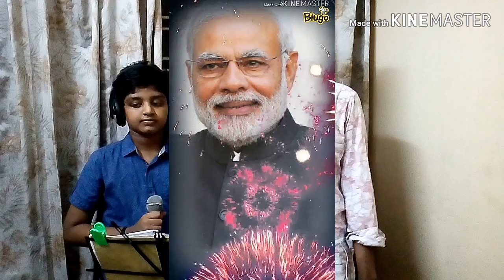FOR THE PRIME MINISTER OF INDIA👍....(SEE DESCRIPTION 👇👇👇) (USE HEADPHONES)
ഞങ്ങൾ അഭിജിത്തും അനുജിത്തും , +2- വിലും 6-ലും പഠിക്കുന്ന വിദ്യാർത്ഥികളാണ് . പിയാനിസ്റ്റായ ഞാൻ ബഹുമാനപെട്ട പ്രധാനമന്ത്രി നരേന്ദ്ര മോദി അവറുകളെ കുറിച്ച് എഴുതി , സംഗീതം , ഓർക്കസ്‌ട്രേഷൻ എന്നിവ നൽകി ഞങ്ങൾ പാടിയ ഈ സംഗീതാർച്ചന അദ്ദേഹത്തിന് സമർപ്പിക്കുന്നു .

ഇത് ഇഷ്ടപ്പെടുന്നവർ ലൈക്ക് , ഷെയർ , സബ്സ്ക്രൈബ് ചെയ്യണമെന്നു അപേക്ഷിക്കുന്നു.